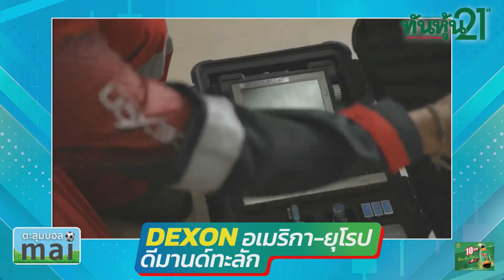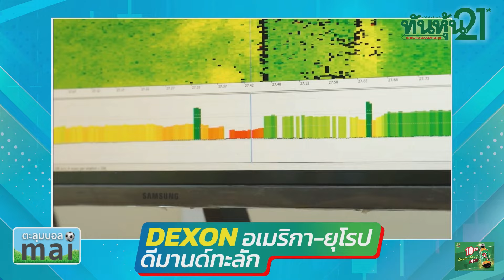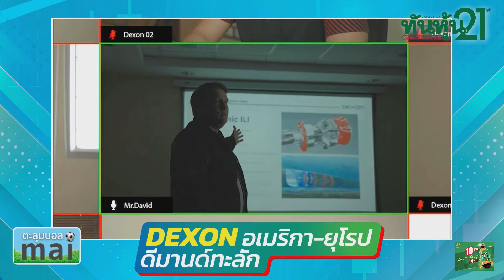"DEXON อเมริกา-ยุโรปดีมานด์ทะลัก"🎯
👉👨 "DEXON อเมริกา-ยุโรปดีมานด์ทะลัก" ดร. มัลลิกา แก่กล้า ประธานเจ้าหน้าที่บริหาร บริษัท เด็กซ์ซอน เทคโนโลยี จำกัด (มหาชน) หรือ DEXON/  ตะลุมบอล mai / 13 พฤษภาคม 2567 🎯